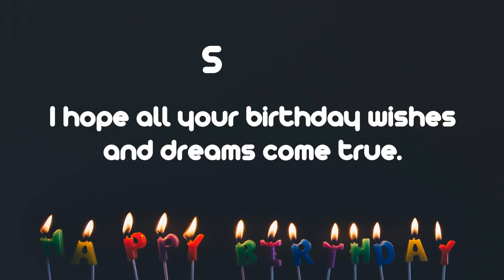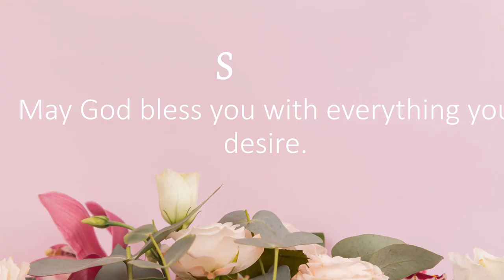Happy Birthday Wishes to SCOTT